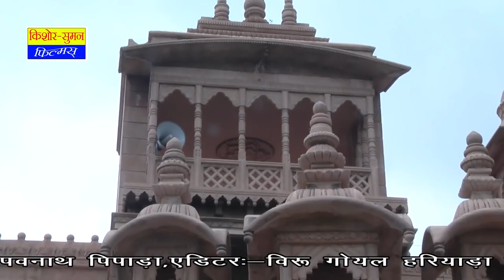आई माँ अमृत रस पावे - 2021 आई माता का शानदार भजन DurgaJasraj की अंदाज में | Aai Maa Amrit Ras Pave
☛Song : Aai Maa Amrit Ras Paave - आई माँ अमृत रस पावे
☛Album : Ek Shaam Aai Mata Ke Naam Shamshahbaad Live
☛Singer : Durga Jasraj
☛Music Label : Kishore Suman Films
☛Category : Devotional
☛Sub Category : Aai Mata Bhajan
☛Track Genre : Bhajan
☛Copyright : Kishore Suman Films
☛Copyright : Durga Jasraj
☛DIGITAL PARTNER : RDC MEDIA PVT LTD